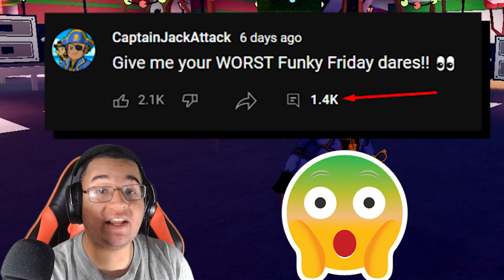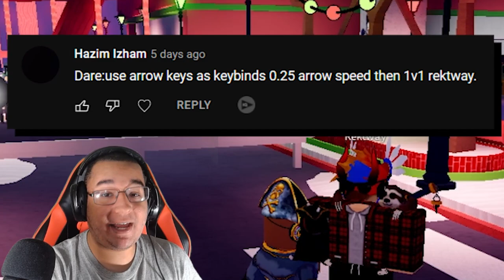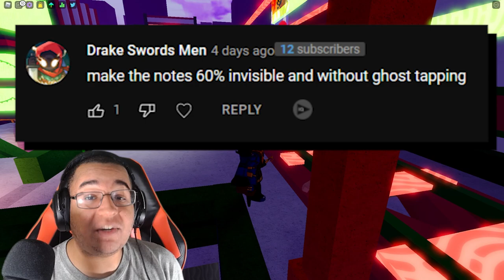The CRAZIEST Funky Friday DARES EVER?! (Roblox)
Today we try your CRAZIEST Funky Friday DARES on Roblox to see how many we can complete succesfully! These Roblox Funky Friday dares are some of the craziest I've had to choose from the endless list of options and there's plenty more so make sure you get the video to 4,000 likes for part 2!